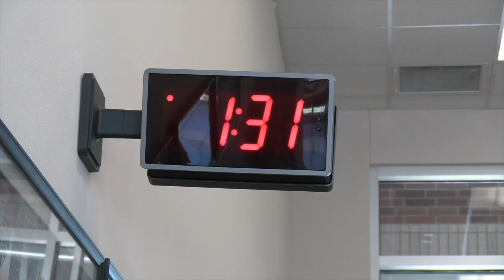Extended Planning Final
Gracie White, Sarah Christenson